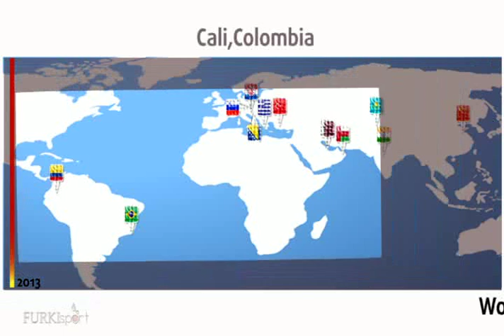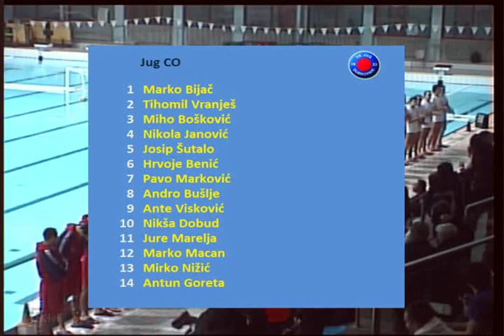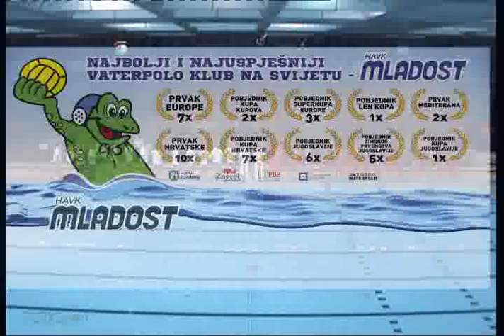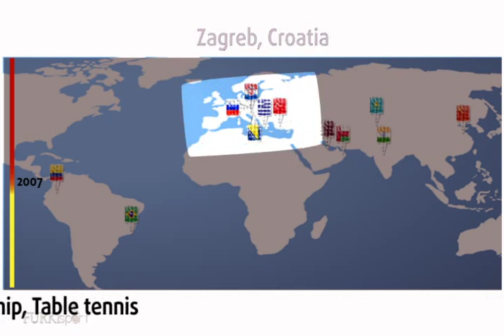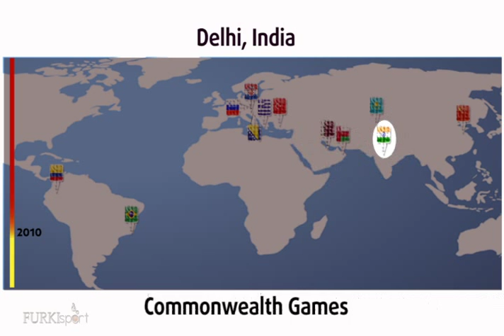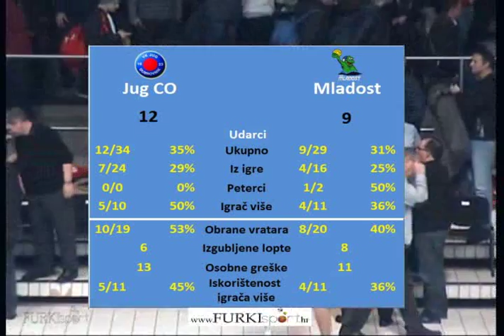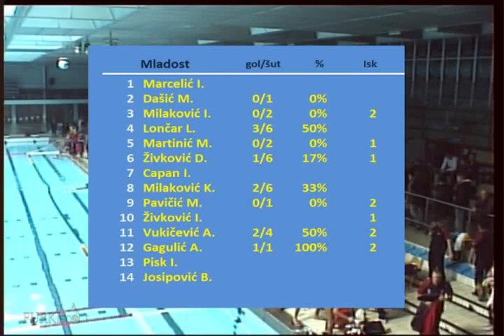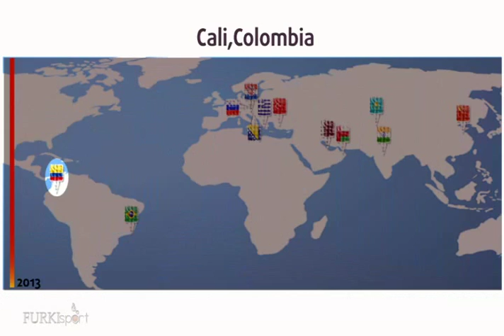Jug - Mladost. polufinale vaterpolo Kupa Hrvatske 2013, 21.12.2013.